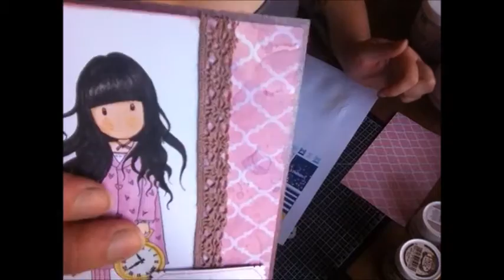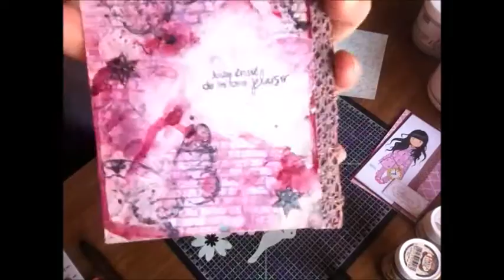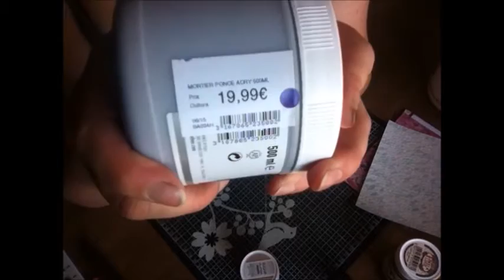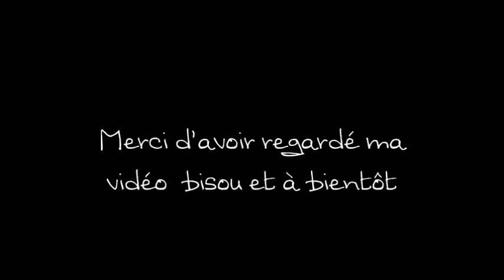mes derniers achats mixed média : leurs utilisations